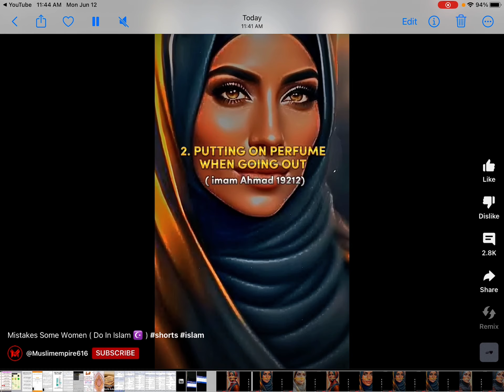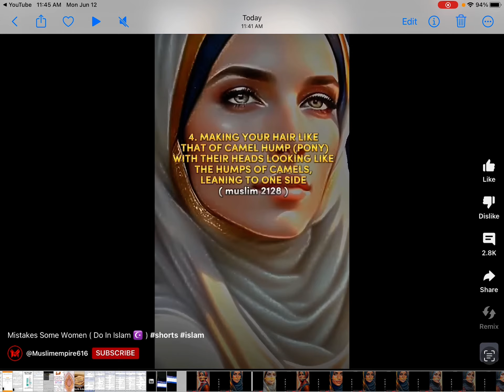mistakes women do in islam